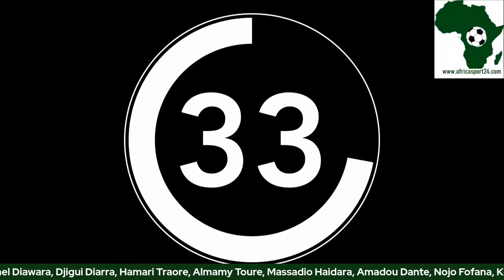Grin des aigles: la première liste d'Éric Sekou Chelle